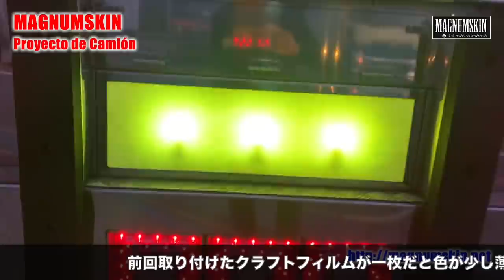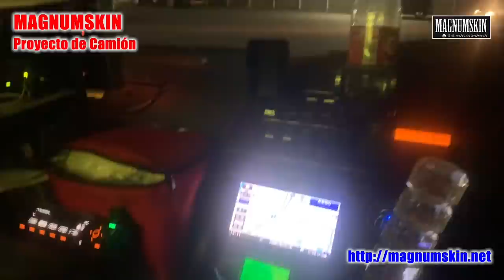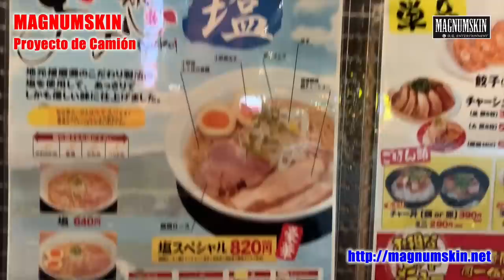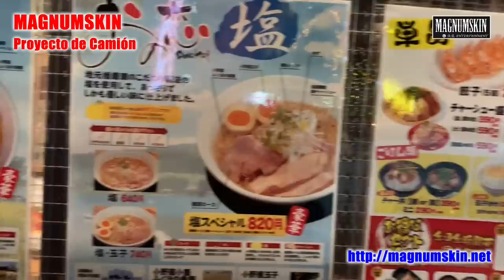長距離トラッカーの日常VLOG...03...camion#284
No-T Music
intro & outro : Double wing / NO-T ZA 侠龍 & Dirty R.A.Y

Camera
iPhone X
Gopro 3＋